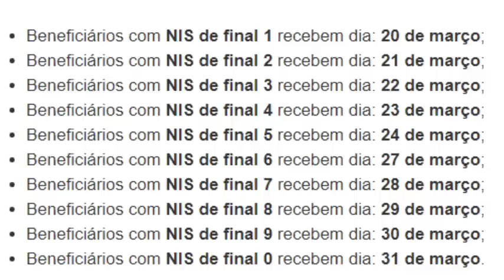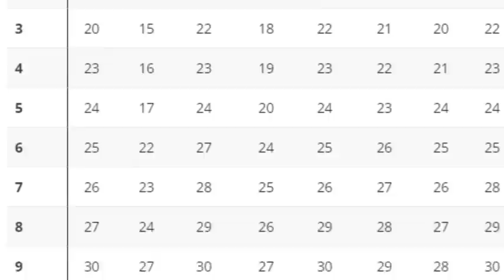✨BOLSA FAMÍLIA! AUMENTO! NOVOS BENEFÍCIOS Inclusão Votação MedidaProvisória 13º💰 BolsaInternet 👀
Antena Parabólica Grátis Fone: 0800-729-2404 Link App